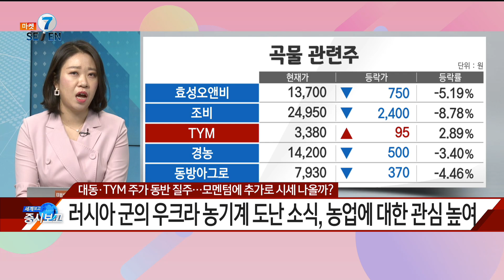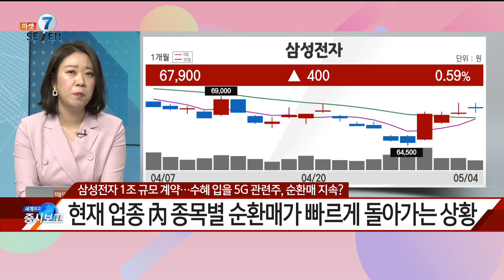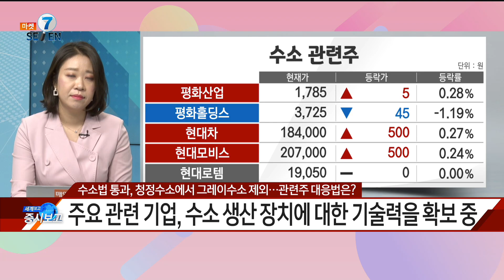[마켓SE7EN] 질주하는 '농슬라'…대동·TYM 주가 더 오를까 / "땡큐 삼성"…5G 관련주 일제히 강세 / '업계 숙원' 수소법 전격 통과…청정수소 생산·소비 선순환 구축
[마켓SE7EN] 질주하는 '농슬라'…대동·TYM 주가 더 오를까 / "땡큐 삼성"…5G 관련주 일제히 강세 / '업계 숙원' 수소법 전격 통과…청정수소 생산·소비 선순환 구축 - 김진경 / 불사조리서치 본부장 / 매일경제TV